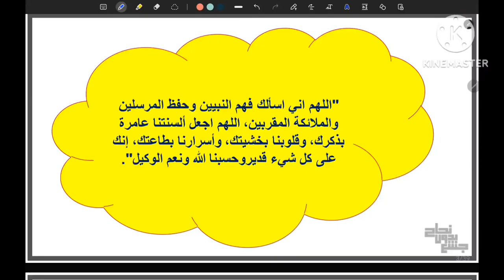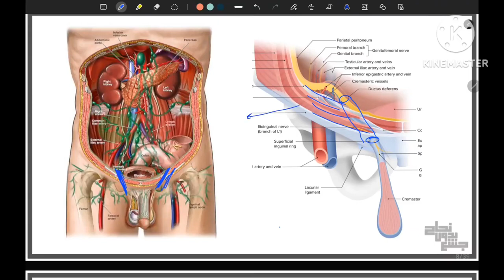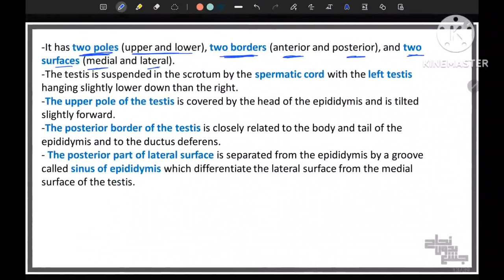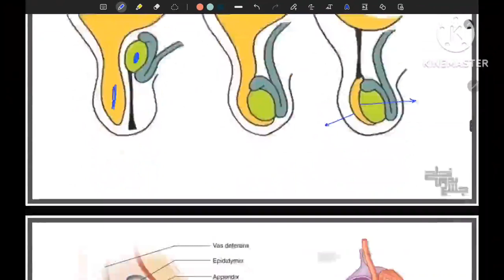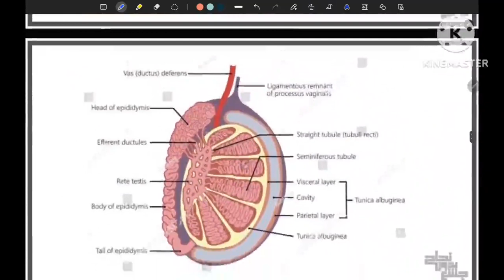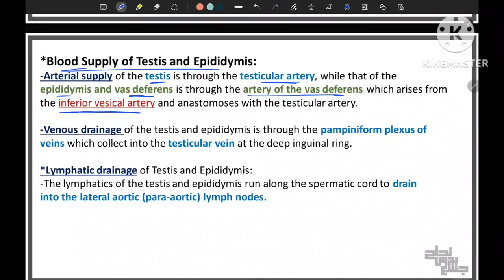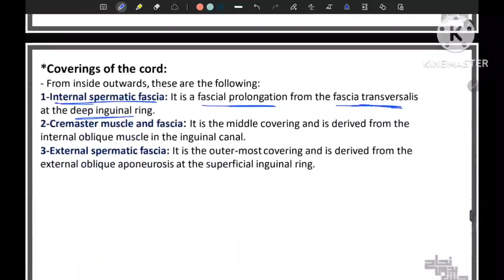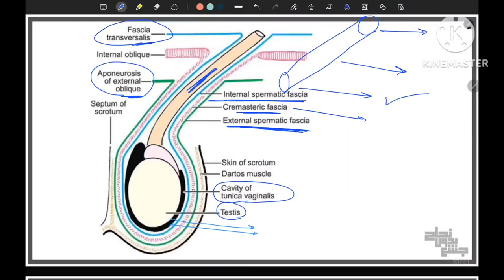L1 , Gross anatomy of testis , epididymis and spermatic cord , Anatomy